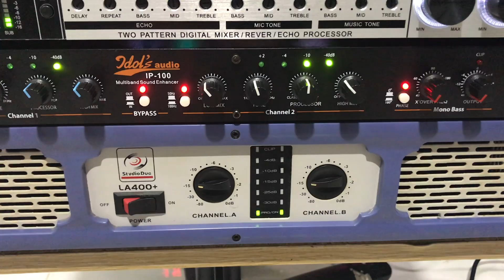Rất Phê .... Bộ Dàn Karaoke 8tr9 / K.Loa / Gửi A Minh [K.Giang] Zalo 0977 43 43 61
Bộ dàn karaoke ,
Bộ karaoke,
dàn karaoke,
thiết bị âm thanh,
thiết bị âm thanh bãi,
eq bãi,
eq bãi xịn,
lọc xì bãi ,
lọc eq bãi,
lọc nhạc karaoke,
bộ lọc karaoke,
bộ chống hú karaoke,
dàn âm thanh,
bộ dàn âm thanh,
âm thanh bãi xịn,
bộ karaoke gia đình giá rẻ,
dàn hát gia đình cao cấp,
dàn karaoke phòng hát,
trọn bộ karaoke,
bộ hát karaoke giá rẻ,
bộ hát hay nhất,
bộ karaoke gia đình mới tinh,
dàn hát karaoke cao cấp,